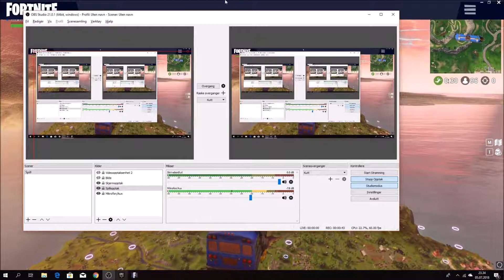Fortnite Jompa Top 15 No problemo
Jompa spiller runde på Fortnite battle Royal Norsk